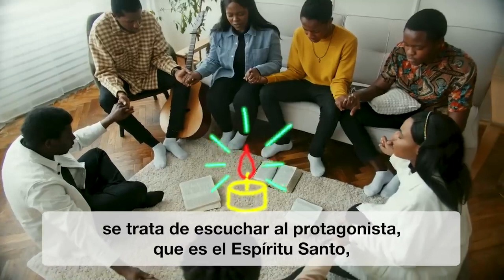Por una Iglesia abierta a todos – El Video del Papa – Octubre 2022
Recemos para que la Iglesia, fiel al Evangelio y valiente en su anuncio, viva cada vez más la sinodalidad y sea un lugar de solidaridad, fraternidad y acogida.

Este es el mensaje íntegro del Papa Francisco:

"¿Qué significa “hacer sínodo”? Significa caminar juntos: sí-no-do. En griego es eso, “caminar juntos” y caminar en la misma dirección.
Y esto es lo que Dios espera de la Iglesia del tercer milenio. Que retome la conciencia que es un pueblo en camino y que debe hacerlo junto.
Una Iglesia con este estilo sinodal es una Iglesia de la escucha, que sabe que escuchar es más que oír.
Es escucharse entre sí en nuestra diversidad y abrir puertas a los que están fuera de la Iglesia. No se trata de recoger opiniones, ni hacer un parlamento. El sínodo no es una encuesta; se trata de escuchar al protagonista, que es el Espíritu Santo, se trata de rezar. Sin oración, no habrá Sínodo.
Aprovechemos esta oportunidad para ser una Iglesia de la cercanía, que es el estilo de Dios, la cercanía. Y demos las gracias a todo el pueblo de Dios que, con su escucha atenta, está recorriendo un camino sinodal.
Recemos para que la Iglesia, fiel al Evangelio y valiente en su anuncio, viva cada vez más la sinodalidad y sea un lugar de solidaridad, de fraternidad y de acogida.